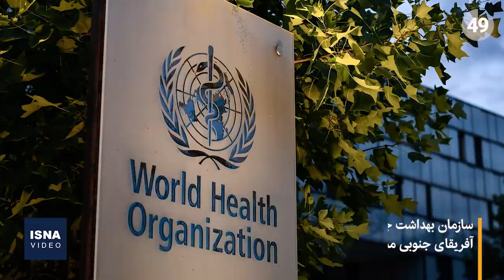افزایش نگرانی درباره سویه جدید و پرجهش کرونا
سازمان بهداشت جهانی به بررسی سویه جدید کرونا خواهد پرداخت که اخیرا در آفریقای جنوبی مشاهده شده است. دانشمندان هشدار داده‌اند که این سویه می‌تواند بدترین و خطرناک‌ترین نوع کرونا تا امروز باشد و اثربخشی واکسن‌ها را با چالش روبرو کند. ویژگی مهمی که باعث نگرانی دانشمندان شده، تعداد بسیار زیادی جهش در این واریانت کووید-۱۹ است؛ در واقع دو برابر جهش‌های موجود در گونۀ دلتا.